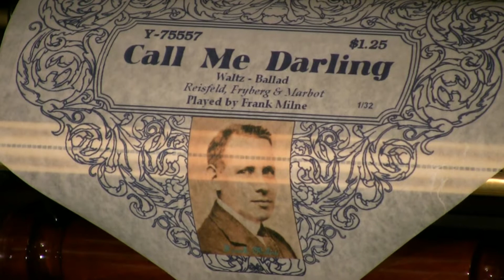Welte Mignon - Call Me Darling - Frank Milne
Played by Frank Milne   1/32